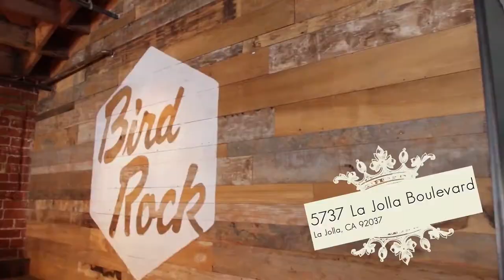Up To Date Ep 6 Dr. Marty Fallor: Pebble Beach, Luxury Cars & Kindness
In Episode 6 of Up To Date, I interview Dr. Marty Fallor (Instagram: @drmartyyy), an ophthalmic plastic surgeon and luxury car enthusiast.

In this episode, we talk all about Marty’s favorite travel destinations, his favorite fabulous cars, and we sip on this week’s bold & boozy cocktail, The Rolls Royce (find the recipe on my Instagram! @uptodatewithchelspod), inspired by one of Marty’s many va-va-voom vehicles!

We also dive into some of Marty's best dating advice, the importance of T.H.I.N.K-ing before you speak, and discuss the profound effects that practicing kindness and forgiveness can have on your life and the lives of others.